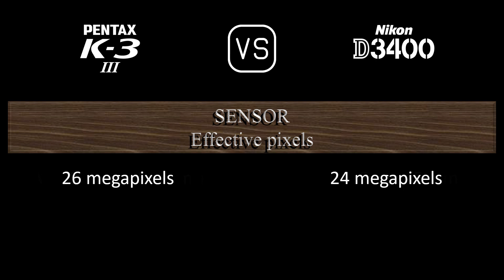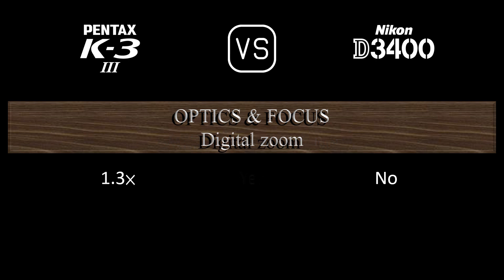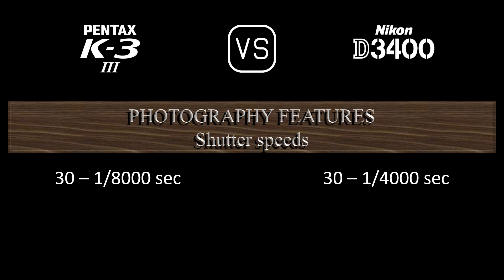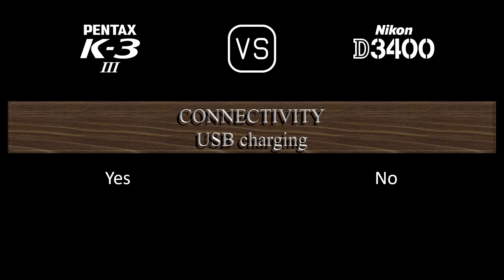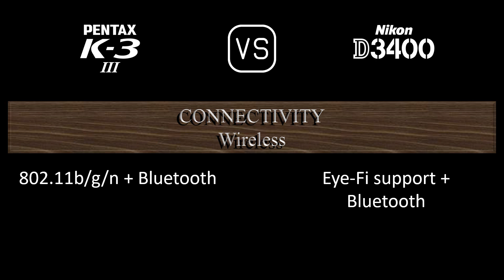Pentax K-3 Mark III vs. Nikon D3400: A Comparison of Specifications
This video overviews the Pentax K-3 Mark III and the Nikon D3400 in a parallel comparison of specifications.

00:24 LAUNCH
00:32 BODY
00:41 SENSOR
01:05 IMAGE
01:21 OPTICS & FOCUS
01:50 SCREEN
02:10 VIEWFINDER
02:22 PHOTOGRAPHY FEATURES
03:23 VIDEOGRAPHY FEATURES
03:39 STORAGE
03:43 CONNECTIVITY
04:12 PHYSICAL
04:32 MISC